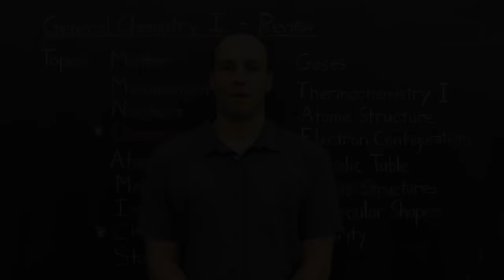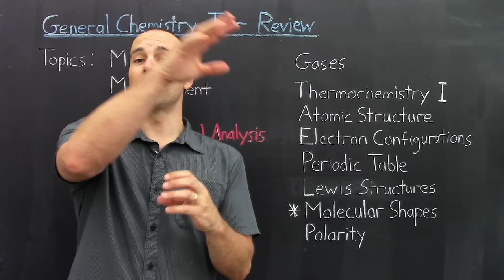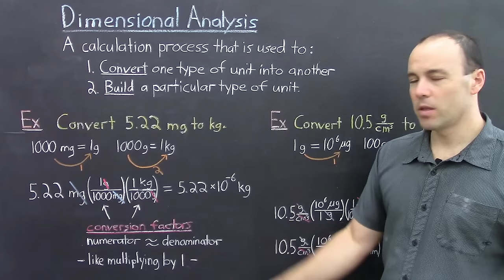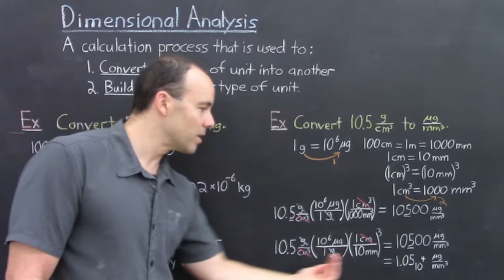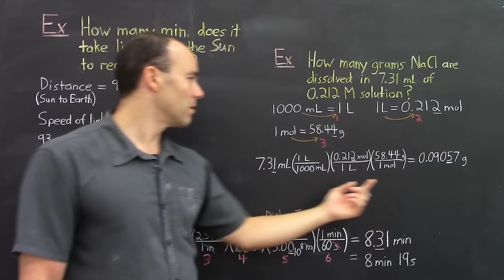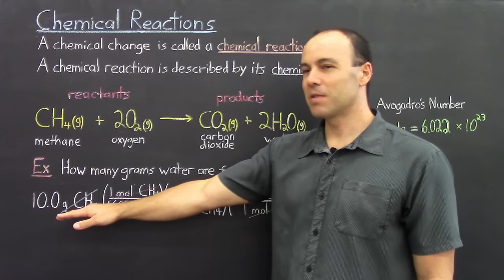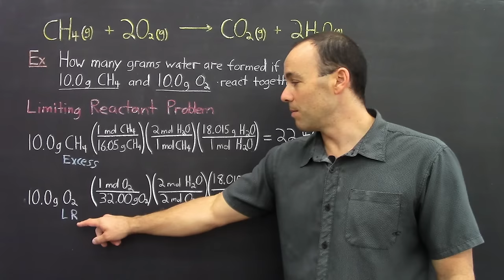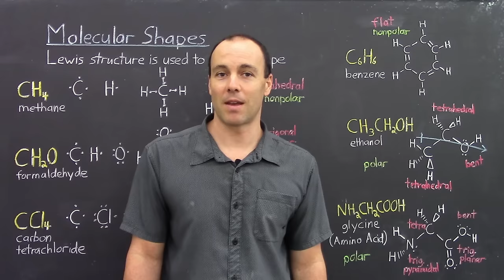Gen Chem II - Lec 1 - Review Of General Chemistry 1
Introduction is filmed on location at the Lincoln Memorial in Washington D.C.

General Chemistry II - Lecture 1 - Review of General Chemistry I

These videos are being made because I love teaching general chemistry.  Also, I want to provide clear videos that are captioned for the deaf and hard-of-hearing, as well as for international students who use English as a second language (ESL).  These video lectures are being used to assess such students as well as hearing students. However, any student of general chemistry should find the lectures very useful.  Clear and concise explanations, colorful notes, and simple diagrams are used.

These videos are hard work on my part, and I enjoy making them.  If you continue to watch, then you will not only learn chemistry, but also some interesting things about the state of Hawai'i.  Each video normally begins with a short clip taken on location, from somewhere in the Hawaiian Islands.  And if you are on the island of O'ahu or happen to visit, then please feel free to stop by Leeward Community College say hello.
Enjoy and Aloha !!!

JAT

Jeffrey A Tibbitt, Ph.D
Lecturer of Chemistry
Leeward Community College
Pearl City, Hawai'i